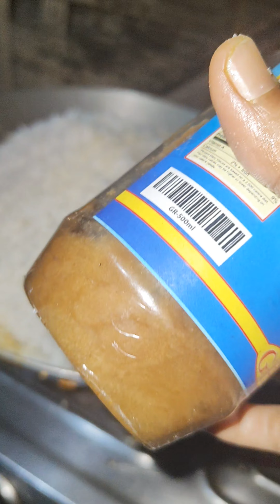সবাইকে কোজাগরী লক্ষী পূজার অনেক শুভ কামনা ♥️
লক্ষী পূজার দিন কি কি করলাম তারই একটা অংশ তোমাদের সাথে share করলাম।

ধন্যবাদ,,